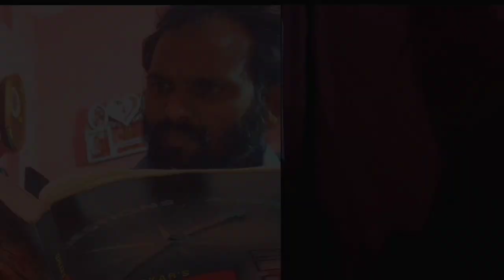MIGRATION II TEASER II SCI FI &SILENT SHORT FILM II Directed by SWAMY UIKA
Genre:SCI FI TEASER
.A film by :SWAMY UIKA
STARRED:SWaMY and his SHADOW